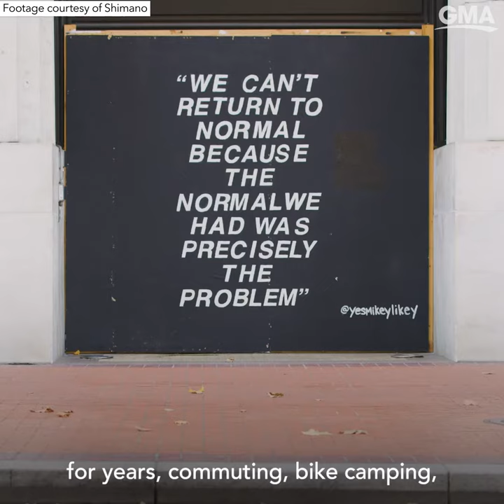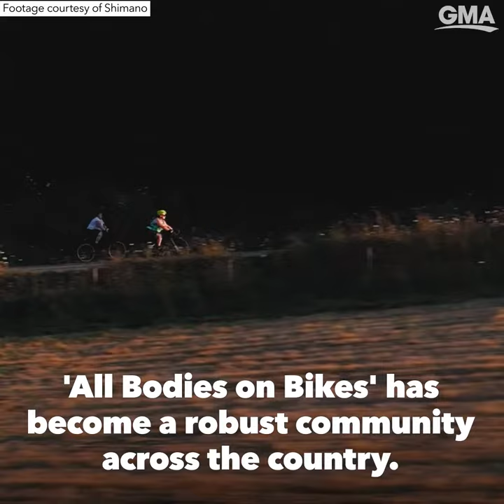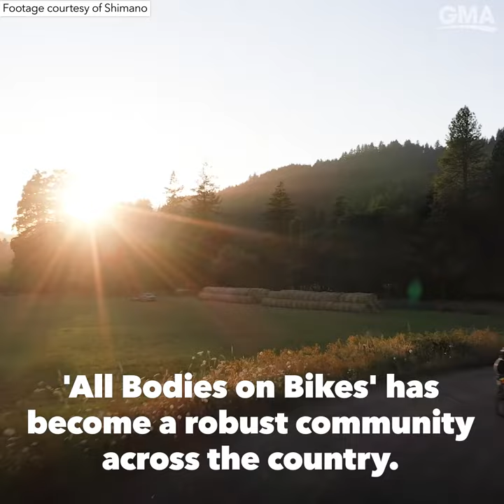How two friends started a size-inclusive cycling group, ‘All Bodies on Bikes’ l GMA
Marley Blonsky and fellow cyclist, Kailey Kornhauser, never felt like they truly belonged in the cycling community because of their size. So, they set out to change it.